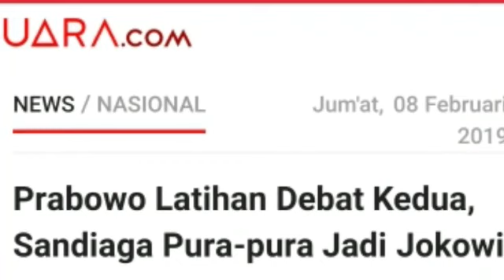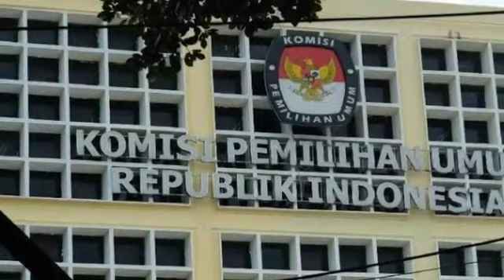SANDIAGA PURA2 JD JOKOWI SAAT LATIHAN DEBAT CAPRES KEDUA; MA'RUF AMIN;PILPRES 2019;CAWAPRES;CALEG;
Suara.com - Calon Presiden Prabowo Subianto
latihan debat kedua Pilpres 2019. Dalam latihan debat itu, pasangannya, Sandiaga Uno pura-pura jadi Jokowi .
Debat kedua akan diselenggarakan pada 17 Februari mendatang. Sandiaga mengungkapkan bahwa untuk persiapan debat nantinya Prabowo akan menjalani sejumlah latihan. Adapun nantinya Sandiaga juga turut terlibat dalam latihan itu.
"Iya nanti ada beberapa sesi latihan saya akan memerankan jadi Pak Jokowi," kata Sandiaga di GOR Bulungan, Jakarta Selatan, Jumat (8/2/2019).
Terkait dengan debat sesi kedua, format yang dibuat oleh Komisi Pemilihan Umum (KPU) ialah hanya masing - masing capres yang akan bertarung membahas empat tema yakni energi, pangan, infrastruktur, sumber daya alam, dan lingkungan hidup.
Meskipun dirinya tidak ikut dalam debat, namun Sandiaga memastikan akan hadir.
"Saya datang untuk memberikan support. Saya ada disitu nanti, ya pijit-pijit," ujarnya.
Terkait dengan keputusan KPU yang tidak lagi memberikan bocoran pertanyaan atau kisi-kisi kepada kandidat pun disambut baik oleh mantan wakil Gubernur DKI Jakarta itu. Menurutnya dengan tidak adanya kisi-kisi itu akan menghasilkan sebuah debat yang lebih cair.